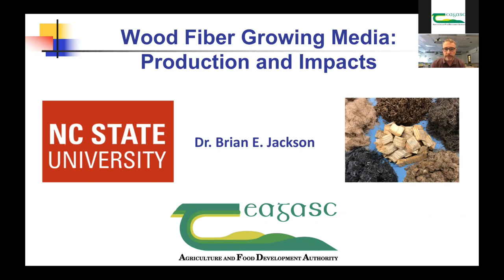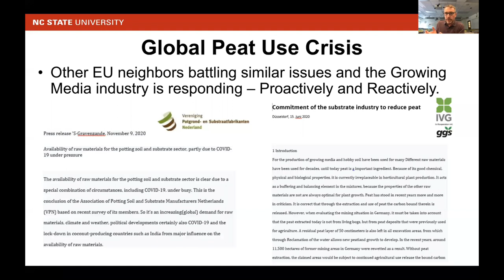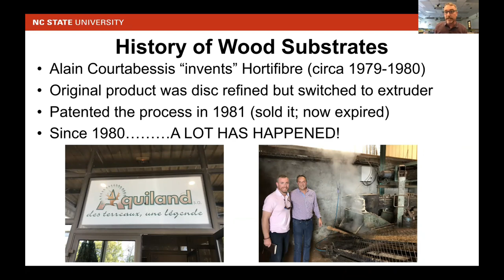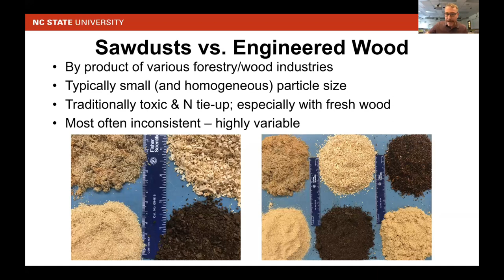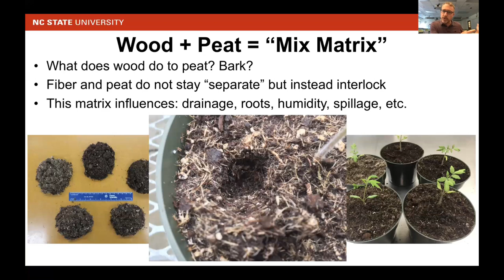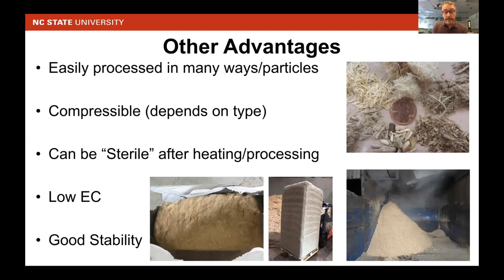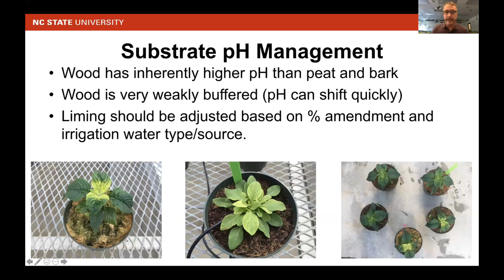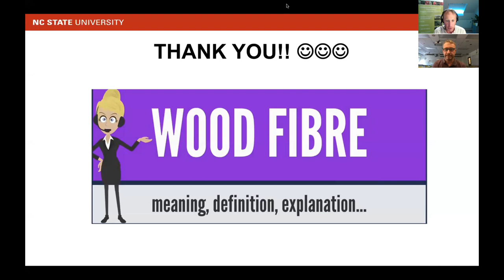Wood fibre and growing media, its production and impacts on plant performance - Webinar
On a recent webinar which took place on Thursday, 17th June 2021, Dónall Flanagan, Teagasc Nursery Stock Advisor was joined by Dr Brian Jackson, North Carolina State University to discuss the different sources of wood fibre and impacts on growth of bedding, perennials and woody plants.